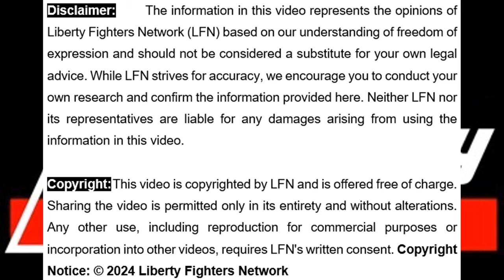🔍 LFN's Judicial Inquiry: The Real Story Behind the IEC and MK Party! 💥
[1m30s] Amidst a complete media blackout, much has been said about the Electoral Commission of South Africa (IEC) and the withdrawn case of the uMkhonto weSizwe (MK) Party regarding election rigging. What the media isn't telling you is that Liberty Fighters Network (LFN) is the reason this case was withdrawn. Since 23 May 2024, LFN has had a pending judicial inquiry against all IEC commissioners for alleged corruption and interference with the election outcome. Despite the IEC's claim of free and fair elections on 29 May 2024, the public remains unaware that all commissioners are under judicial investigation. Join us as we uncover the truth and fight for electoral integrity! ⚖️🗳️